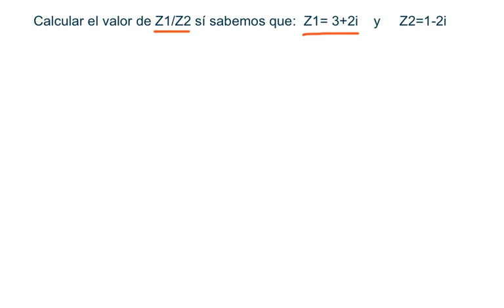Números Complejos, DIVISIÓN Forma Binómica